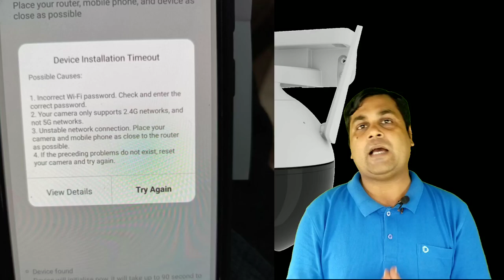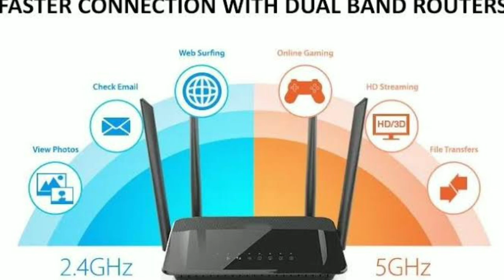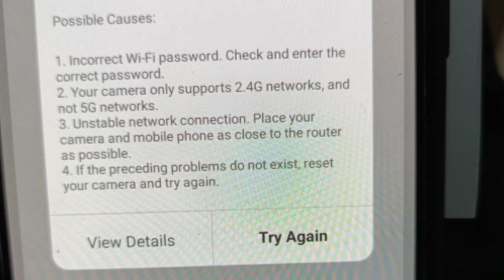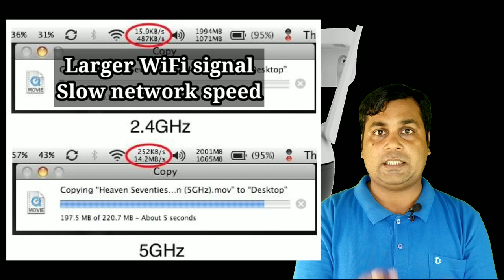Why my WiFi camera is not configured by jio giga fiber or any other broadband !! WiFi camera online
Hikvision
Hikvision color night vision camera

5mp 8 camera setup

5mp 4ch setup

2mp 6 camera setup

2mp 4 camera setup

4g SIM supported LTE Router
Jk vision